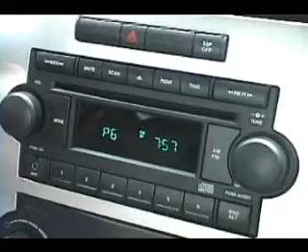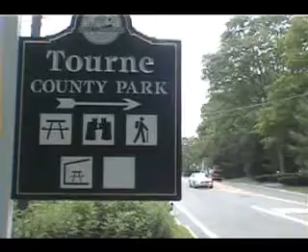The Tourne (Chapter 1)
"The Tourne" (2006) Chapter 1...

Boonton, New Jersey has become a city puzzled by unexplained missing persons and murder victims without traces of a killer. College friends gather for a day at the park. After coming across a mysterious woman, they will soon discover the dark secrets of The Tourne.